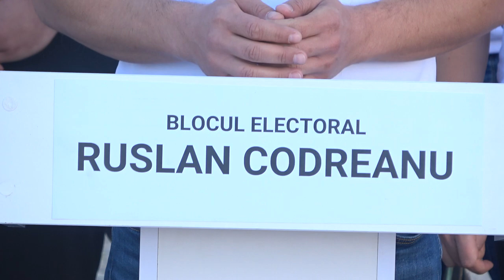Conferința „Pe 5 Noiembrie ieșim la Vot! Îndemnul Echipei Blocului Electoral Ruslan Codreanu”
Conferință de presă cu tema „Pe 5 Noiembrie ieșim la Vot! Îndemnul Echipei Blocului Electoral Ruslan Codreanu”